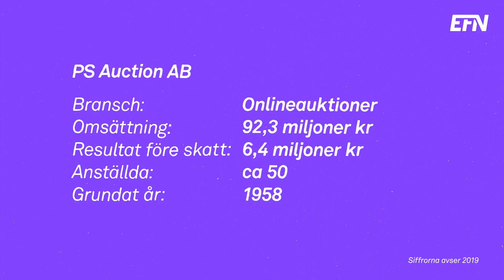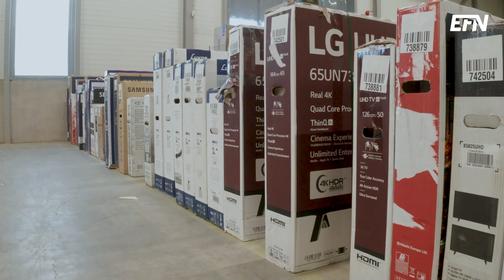Riskkapital eller inte – svårt beslut för traditionsrika företag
Hösten 2020 såldes det anrika auktionsföretaget PS Auction till private equity-bolaget MVI. Men att ta in riskkapital var inget självklart beslut för ägarna.

Bolaget grundades i Svenljunga 1958 som Auktionsfirman Pettersson och Son. I början av 2000-talet förvärvades företaget av Lars Liljedahl och lite senare kom ytterligare en ägare in.

2019 var ett rekordår för PS Auction. Men det var inte för pengarnas skull bolaget såldes till MVI utan för att kunna utvecklas snabbare.

Bolagets vd Per Henriksson berättar att det alltid har varit familjärt och med snabba beslutsprocesser. ”Men det har sin begränsning – när det är dags för nästa steg behövs ny kompetens”, säger han.

Han lyfte frågan om att ta in en kompetent partner med de dåvarande ägarna. Efter diskussioner landade valet till slut på MVI.

Enligt Henriksson är det viktigt att MVI har förståelse för hjärtat i verksamheten. ”Omvänt så måste de gamla ägarna förstå att det ska vara ordning och reda”, fortsätter han.

Per Henriksson delar också med sig av sina bästa tips till den som funderar på att sälja ett företag med traditioner.

Reporter: Anders Frick